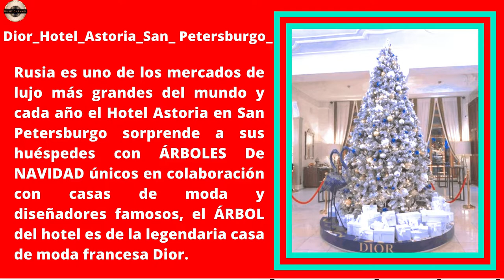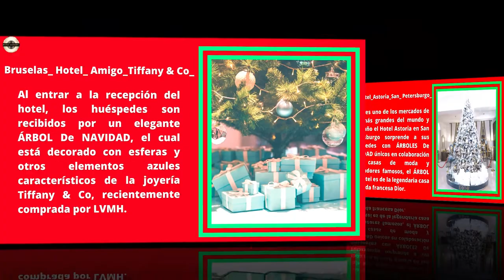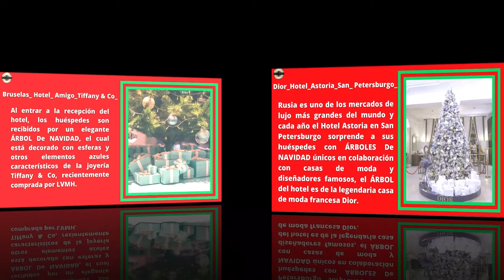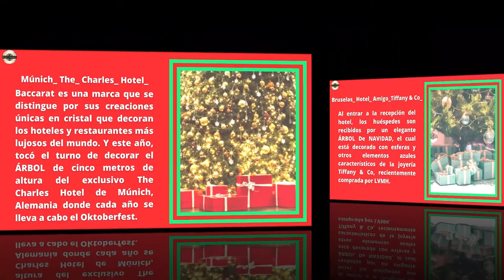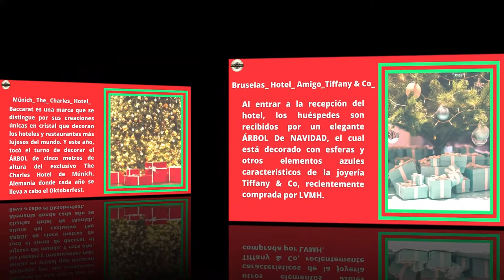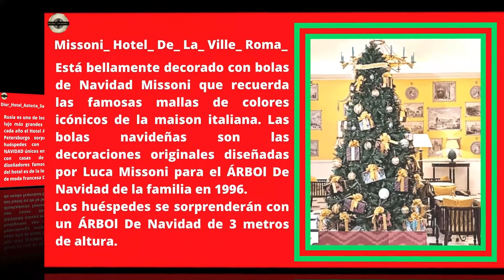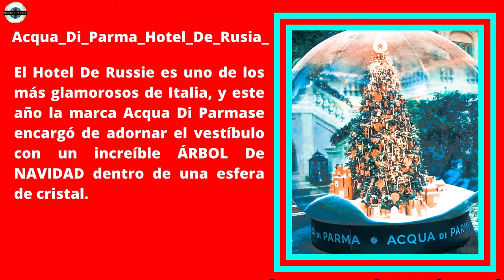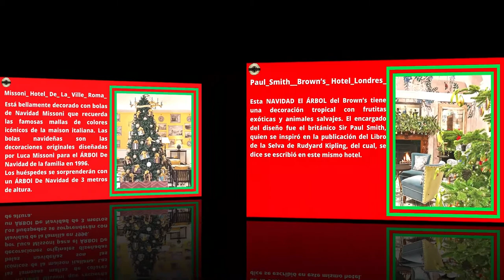CHRISTMAS TREES: LUXURIOUS Decorations With GREAT BRANDS And RELAXING MUSIC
Christmas has finally arrived that is why we wanted to offer you this video of: CHRISTMAS TREES: LUXURIOUS Decorations With GREAT BRANDS And RELAXING MUSIC / Dior, Tifanny, Baccarat  And More,  thanks to leading fashion brands that They didn't think twice about dressing each pine as if it were about to parade down the runway.
In our video CHRISTMAS TREES: LUXURIOUS Decorations With GREAT BRANDS And RELAXING MUSIC / Dior, Tifanny, Baccarat And More,  we present you some of the CHRISTMAS TREES that, even without gifts, that anyone would like to have in House. These TREES are the most extravagant in the world, and some of them were decorated in collaboration with major fashion brands. KNOW THEM!

Brussels Hotel Amigo Tiffany & Co1

Upon entering the hotel lobby, guests are greeted by an elegant CHRISTMAS TREE, which is decorated with spheres and other blue elements characteristic of Tiffany & Co jewelry, recently purchased by LVMH.

Munich The Charles Hotel 2

Baccarat is a brand that is distinguished by its unique glass creations that decorate the most luxurious hotels and restaurants in the world. And this year, it was the turn of decorating the five-meter-high TREE of the exclusive The Charles Hotel in Munich, Germany where Oktoberfest takes place every year.

Aquazurra Florence Hotel Savoy 3

The CHRISTMAS TREE that welcomes the guests of the Hotel Savoy in Florence was decorated by the Italian footwear brand Aquazzura, the silver spheres have pineapple shapes as it is the brand's logo.

Missoni Hotel De  La Ville Rome Italy 4

Guests will be amazed by a 3 meter high Christmas TREE.
It is beautifully decorated with Missoni Christmas baubles reminiscent of the famous iconic colored tights of the Italian maison. The Christmas balls are the original decorations designed by Luca Missoni for the family's Christmas TREE in 1996.

Paul Smith Brown’s Hotel Londres 5

This CHRISTMAS The Brown's TREE has a tropical decoration with exotic fruits and wild animals. The designer was the British Sir Paul Smith, who was inspired by the publication of Rudyard Kipling's Jungle Book, which, it is said, was written in this same hotel.

Acqua Di Parma Hotel De Rusia 6

The Hotel De Russie is one of the most glamorous in Italy, and this year the Acqua Di Parma brand commissioned to adorn the lobby with an incredible CHRISTMAS TREE inside a crystal sphere.

Dior Hotel Astoria San  Petersburg 7

Russia is one of the largest luxury markets in the world and every year the Astoria Hotel in Saint Petersburg surprises its guests with unique CHRISTMAS TREES in collaboration with famous fashion houses and designers, the hotel TREE is from the legendary house of French fashion Dior.
After watching the video, 7 CHRISTMAS TREES is your favorite? !